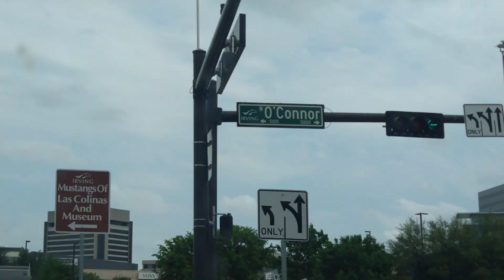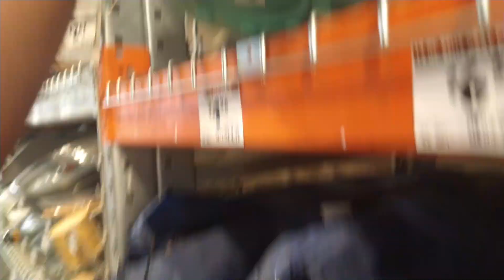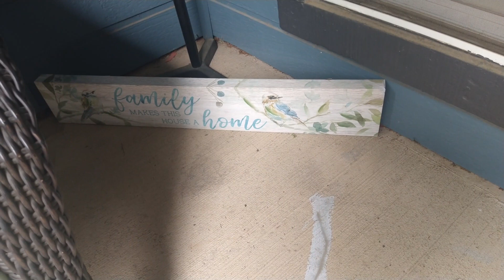Spring പ്രമണീച് Patio ഒന്നു Makeover ചെയ്താലൊ?Patio Makeover/ Sunday Vlog